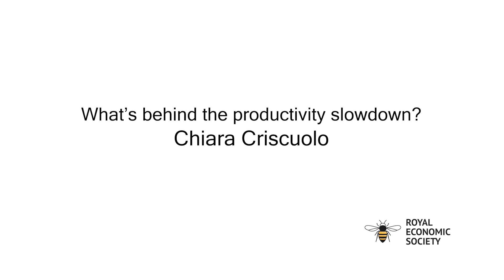Whats behind the Productivity slowdown? (Chiara Criscuolo)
Chiara Criscuolo of LSE and OECD discusses the puzzle of declining productivity.